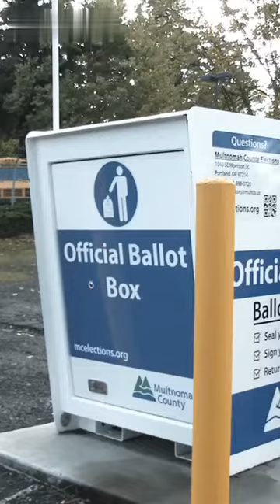NSW Labor win: swings, crossbench impact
The 2019 New South Wales (NSW) election was full of surprises. After a roller-coaster ride of opinion polls, the labor party came away with a landslide victory. This video will give you the full report on the remarkable swings the NSW labor party achieved and what the impact of their victory means for the new NSW crossbench.

Have a look at the key changes from this election:

- NSW Labor recorded its biggest swing since 1941, with a 4.5 percent swing statewide
- Labor also secured a record 64 of 93 seats in the Legislative Assembly
- The Liberal-National coalition lost 19 seats and saw its worst vote in decades at 33.7 percent
- The crossbench will now have nine members, up from two in the previous Legislative Assembly
- The Greens will add three members for the first time
- The newly formed Animal Justice Party picked up a seat
- Independents Alex Greenwich and Joe McGirr also returned